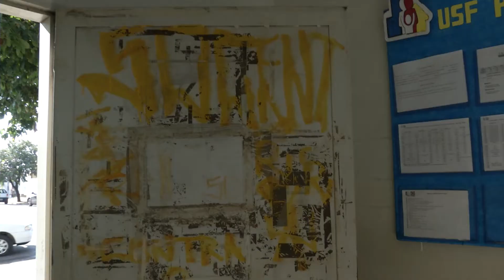MATÉRIA BIRA POSTO DE SAÚDE POUSADA 29 08 22